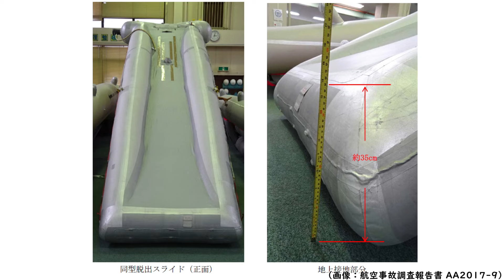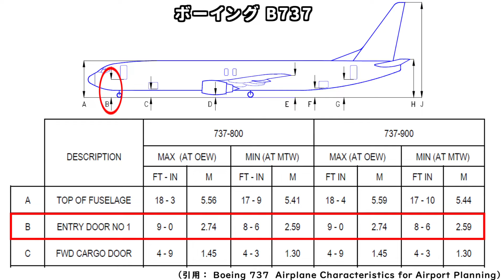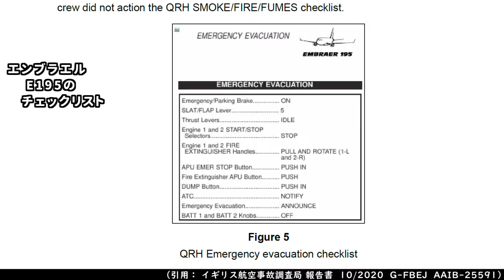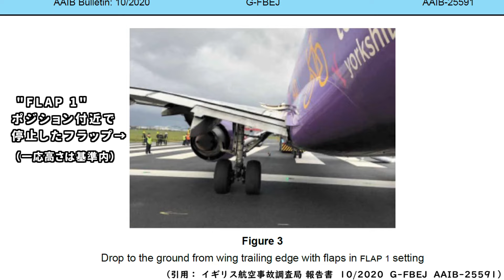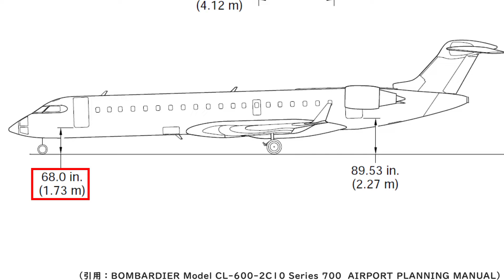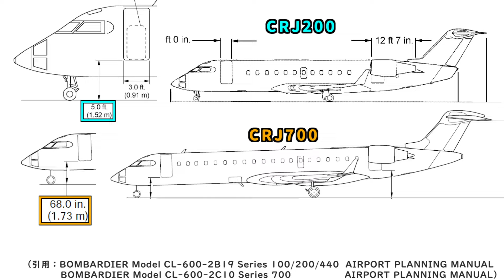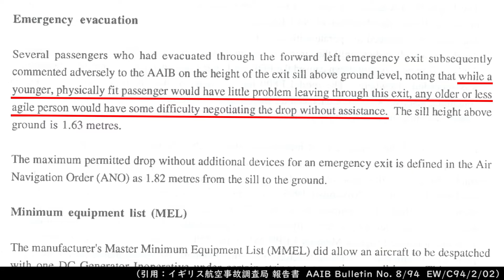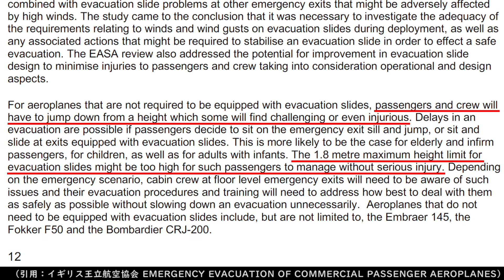旅客機からの緊急脱出、注意したほうがいい飛行機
※この動画では音声読み上げソフト「Voicepeak」を使用しています。

旅客機からの緊急脱出に際して、注意したほうがいい「あるケース」をまとめました。